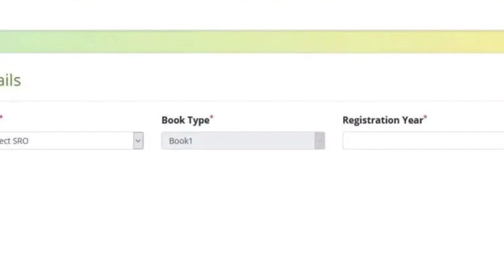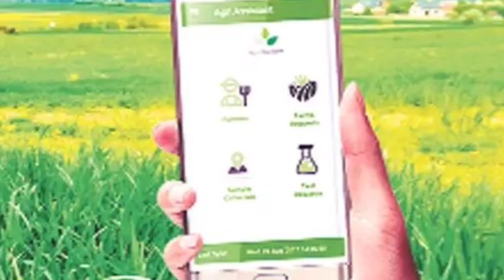ఆస్తుల online నమోదు నిలిపివేత || Telangana కొత్త revenue చట్టం 2020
సాదాబైనామా అప్లికేషన్ కు కావాల్సిన డాక్యుమెంట్స్

ఫ్రెండ్స్ మన Diltelugu ఛానల్ ను సబ్స్క్రైబ్ చేసుకోండి 5,000 రూపాయలు గెలుచుకోండి